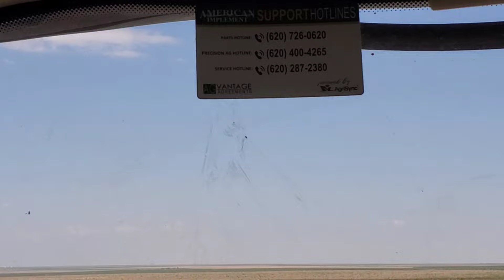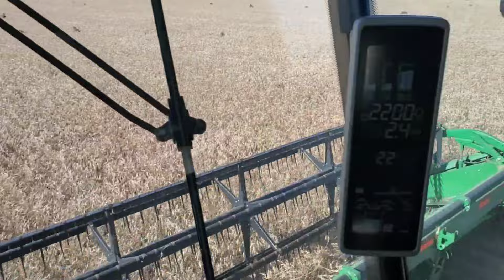QUASE BATI A COLHEITADEIRA NA TRASEIRA DA OUTRA MAQUINA 😟🙏🙏COMEÇE APRENDER INGLES